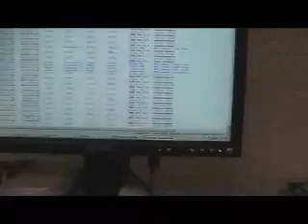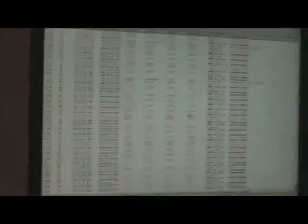CC2530 Large Network Demonstration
CC2530 Large Network Demo Zigbee Pro stack (Z-stack 2.2.0)